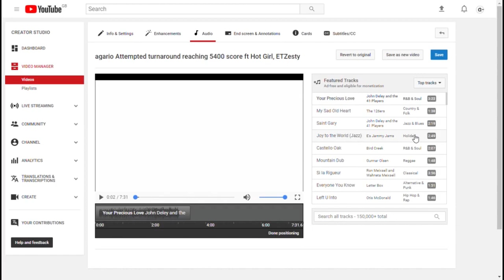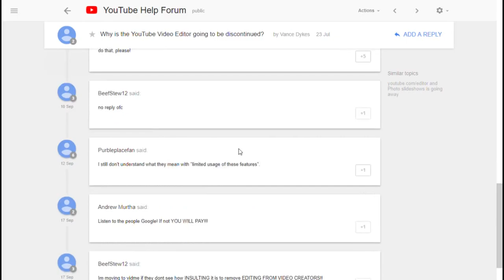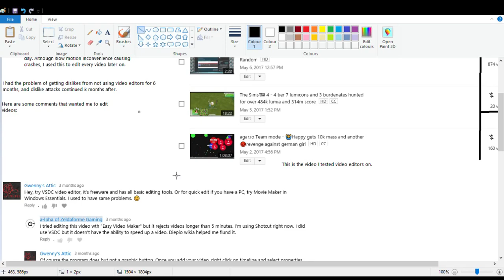alphaverse news - Youtube video editor is closing, where is music going next?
Video uses captions as explanations in the video. Remember to enable the CC button.

In the first 6 months of trying to develop my channel, people wanted me to use a video editor. I used Shotcut for most things such as cutting, speeding up clips and optimizing length. I used Youtube's editor to add audio (later making it eligible monetization (will be in 4 1/2 years later)), but it's about to close at that time.

Remember that earlier in May, I tried to find a video editor to use, but given up because I cannot find one that is free and be able to speed up a video.

If you want a video editor, I would reccomend VSDC or Shotcut; they are the free video editors that are able to speed up a video. Gwenny's Attic suggested VSDC.